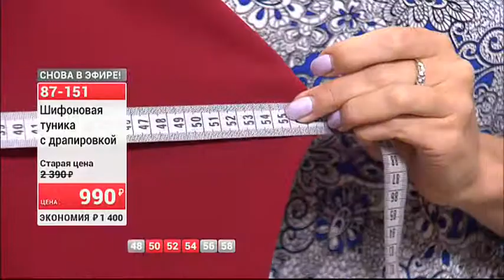Шифоновая туника с драпировкой 2506 (Copy 1)